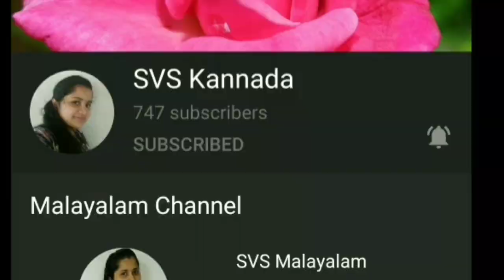36 size simple and easy frock cutting and stitching